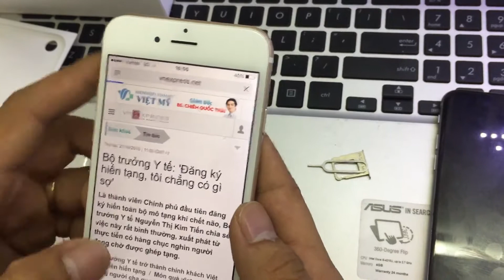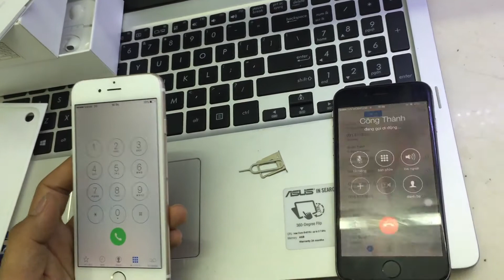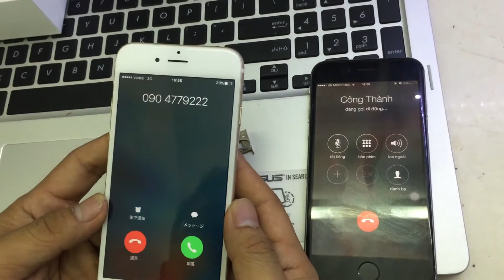Sim ghép unlock iphone 6s 6s plus chuẩn nhất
Bán Biệt thự tây nam Linh Đàm-HUD, Căn hộ A1CT2 Tây Nam Linh Đàm, P/Trách Dự Án: 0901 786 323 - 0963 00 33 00 MS. Khánh Phương-Tổng công ty phát triển nhà và đô thị HUD